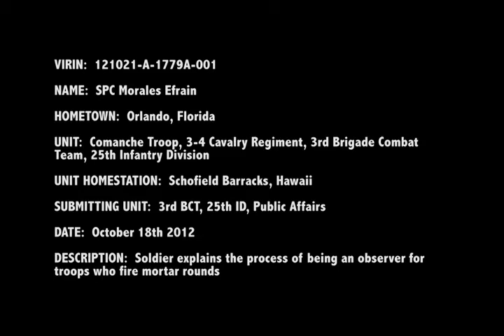Observer for mortars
Feature on a soldier who explains the process of being an observer working with mortar rounds